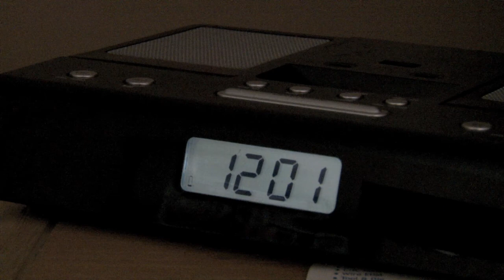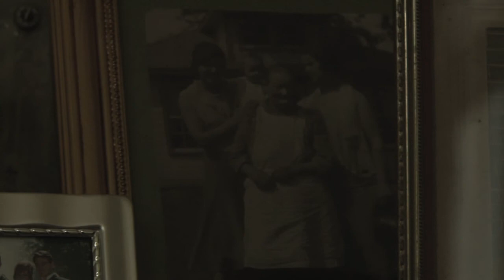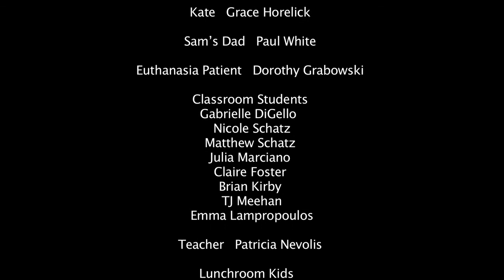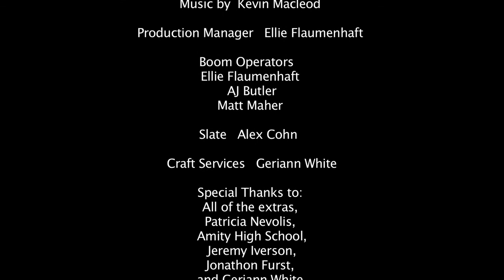DV2: Long Form - Wilted (Film Festival Edit)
Long Form Project
Wilted (Film Festival Edit)
Produced by: Jake White, Peter Charney